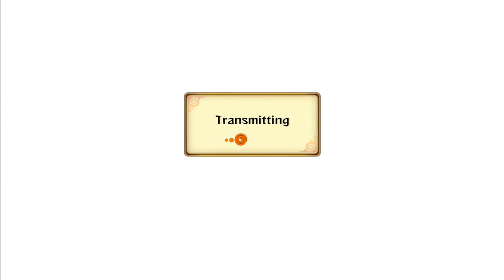11K Subscriber Special - Revolution Live Ranked Hour Of Power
As a thank you guys for supporting the channel, I made this 1 hour long video of live ranked. I know it's not exactly anything special, but I thought it would be better than making a corny 2-3 minute video saying thank you guys for the support. a lot of time went into making this video 1 hour long(editing,rendering encoding ect) so I feel this is a better way to communicate my appreciation.
PS: stole the Hour Of Power thing from SSohpkc.

【PSN ID】Eljosbertox360
【XBL Gamertag】Youtube Tr0ll